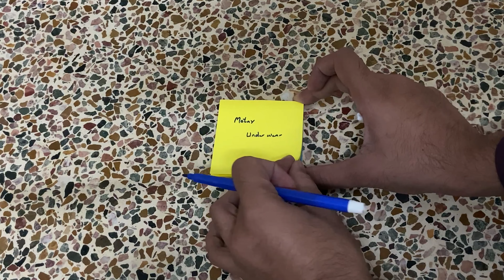Sari Shopping Aj hi Karli 😅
S01E03 - Sari Shopping Aj hi Karli Lekin kis chez keh liye! Janane keh liye Pura Vlog Dekhein 😅..

FIN.